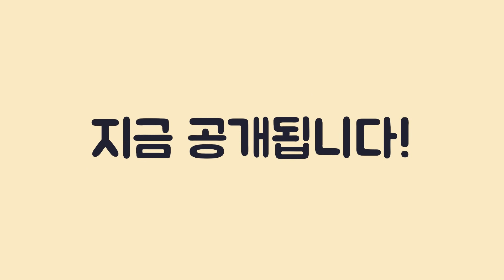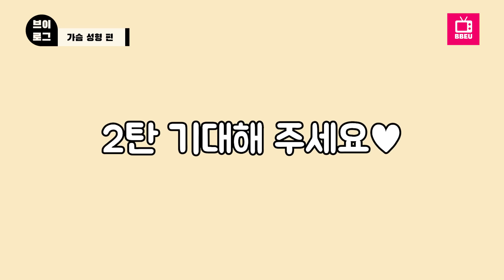two million view [ENG SUB] Boob job! Breast surgery 1 week vlog style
Hello this is BBEU TV - Korean makeover TV

this video gives you the surprising makeove scene and breast surgery information.
Korean style plastic surgery and before&after
implant : Motiva silicon implant

Pain after breast surgery
Anaplastic large cell lymphoma
Satisfaction  after breast surgery
boob size
precautions about boob job

we will answer in detail

you can find out Korean plastic surgery informations on BBEU TV channel.

by S